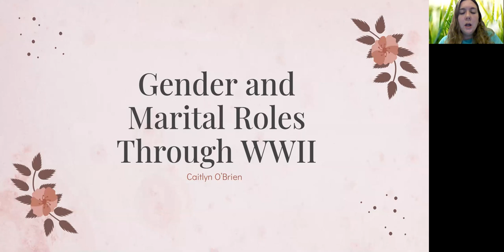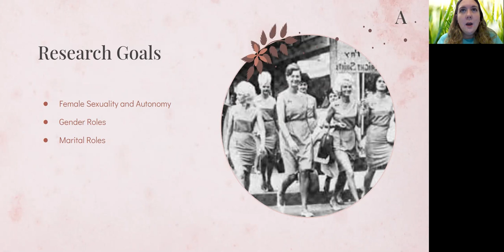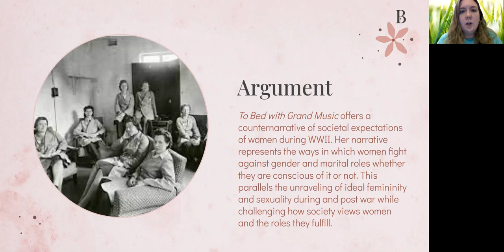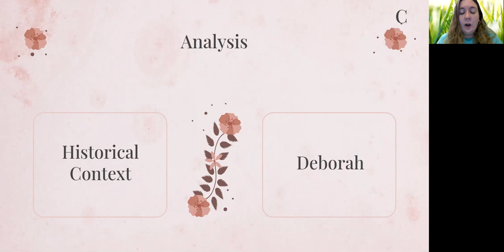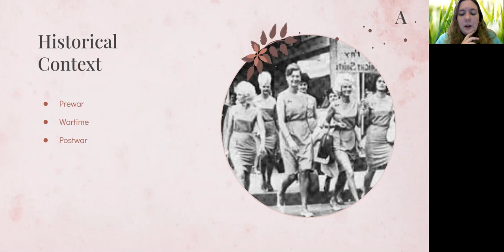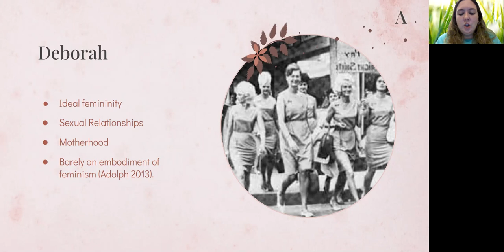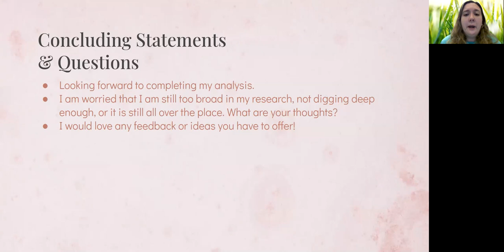O'Brien Research Presentation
Adolph, Andrea. "“At Least I get my dinners free”: Transgressive Dining in Marghanita Laski’s To Bed with Grand Music." MFS Modern Fiction Studies, vol. 59 no. 2, 2013, p. 395-415. Project MUSE, doi:10.1353/mfs.2013.0023.

Friedman, Barbara G.. From the Battlefront to the Bridal Suite: Media Coverage of British War Brides, "Morality, Marriage, and British Hospitality,” pp. 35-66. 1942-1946, University of Missouri Press, 2007. ProQuest Ebook Central,

Laski, M. “To Bed with Grand Music,” Persephone Books. 1946.
Rose, Sonya O. “Girls and GIs: Race, Sex, and Diplomacy in Second World War Britain.” The International History Review, vol. 19, no. 1, 1997, pp. 146–160. JSTOR, Accessed 12 Apr. 2021.

Simmons, C. “Making marriage modern: women’s sexuality from the Progressive Era to World War II,” Sex Radical Challenges to Marriage. Oxford University Press. 2009.